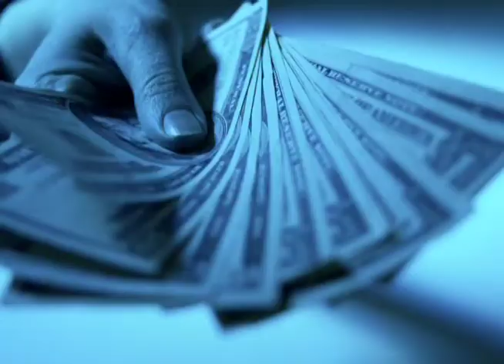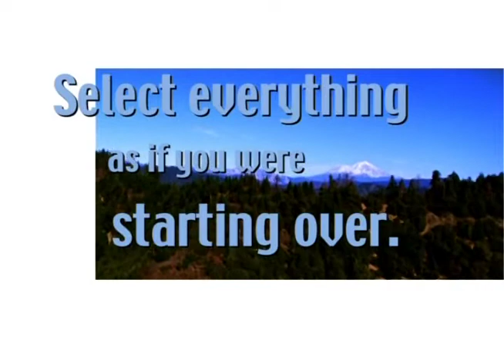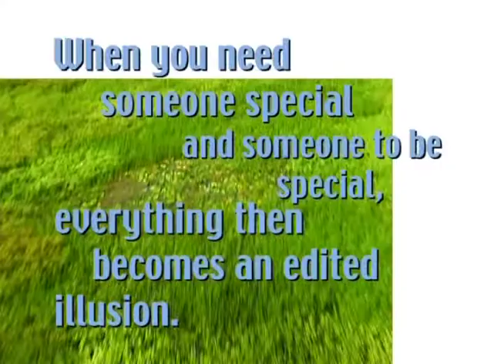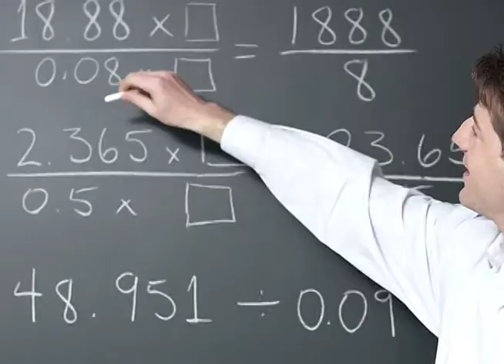Gary Null - Change Your Life